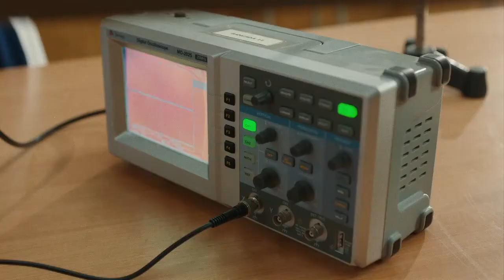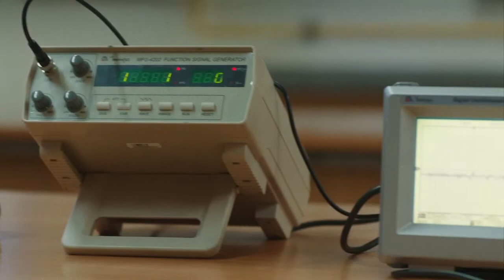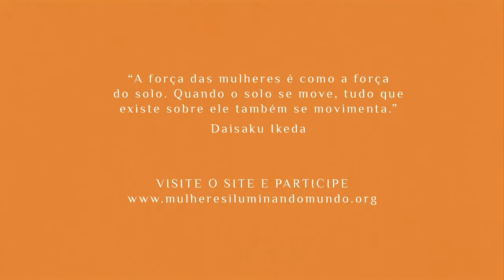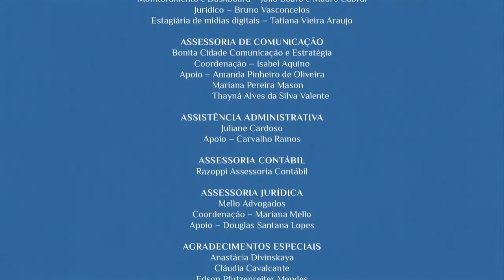Por mais mulheres e meninas na Ciência” – Debate de 08/12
A Série Mulheres Iluminando o Mundo, apresenta mais um Debate Conversas que Iluminam. Vamos dar luz à mais mulheres na Ciência, e avançar nesse tema para encontrar soluções e aumentar a participação, inclusão, liderança e reconhecimento das mulheres e meninas em todas as áreas do conhecimento.

Com o tema: “Rompendo barreiras: Por mais mulheres e meninas na Ciência”, o Debate contou com as participações da cineasta Gisela Arantes, diretora e roteirista da Série Mulheres Iluminando o Mundo; de Sônia Guimarães, professora de física experimental do ITA – Instituto Tecnológico de Aeronáutica, e uma das 8 protagonistas do Documentário, além de

Anna Luisa Beserra, cientista premiada e CEO da SDW For All; Giane Zimmer, Diretora Executiva de Relações Institucionais e Sustentabilidade da Arteris e Anna Guimarães, fundadora do 30% Club - Chapter Brazil. A mediação ficou por conta de  Adriana Carvalho, CEO Generation Brasil e que liderou o Programa Ganha-Ganha da ONU Mulheres no Brasil.